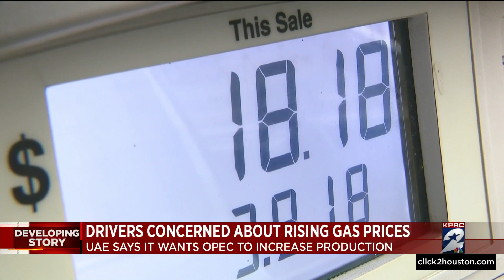Drivers concerned about rising gas prices